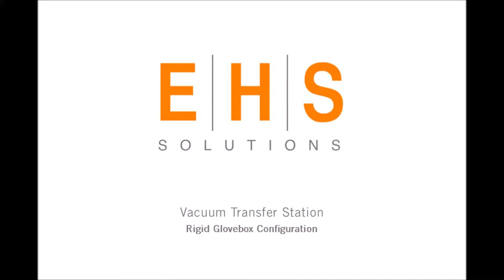Vacuum Transfer Station - Rigid Glovebox